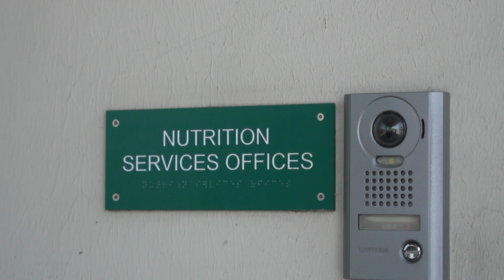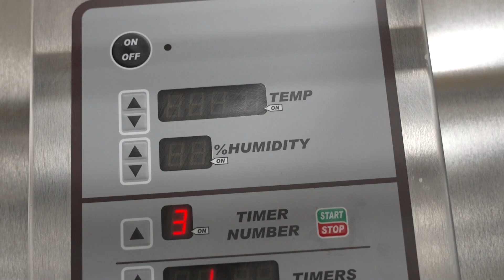Super Neil Young Tours with Dr. Crocker - Part I